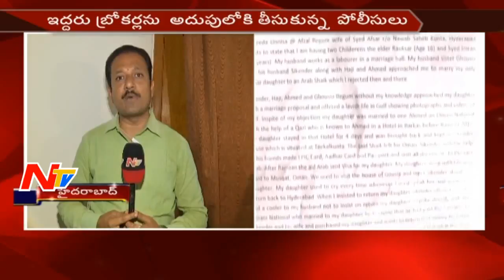DCP Satyanarayana Face to Face over Dubai Sheikh Married 16 year Old Girl Incident || Old City